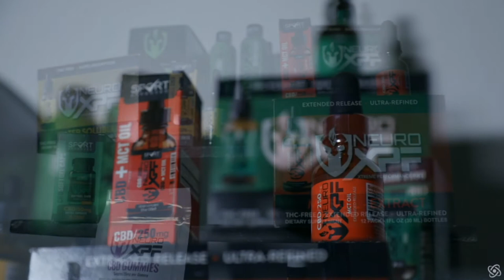Kyle Turley, Founder of Neuro XPF at Wrazel's latest B2B Networking Mixer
Prior to the increased concerns regarding public health and safety, we had a very successful Cannabis B2B Networking Event last Thursday at Wrazel headquarters in Newport Beach, California. Thank you so much to those of you who joined us at the mixer to chat, learn about cannabis companies, and enjoy drinks. Among our guests was Kyle Turley, former NFL All-Pro, a longtime advocate of medicinal CBD, and the founder of Neuro XPF. Kyle shared his thoughts on the event and, although tonight's event was postponed, Kyle and Neuro XPF are looking forward to doing their Wrazel Investment Spotlight via webinar and/or live stream sometime in the next few weeks.